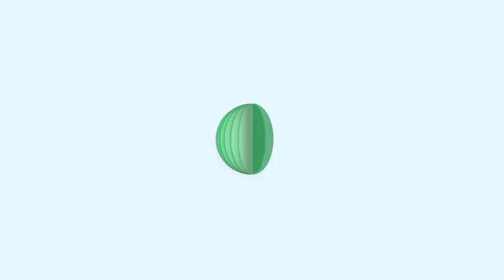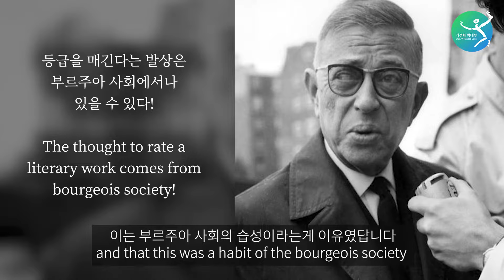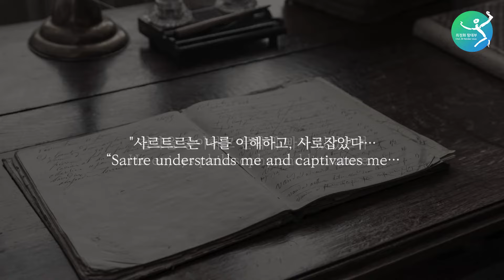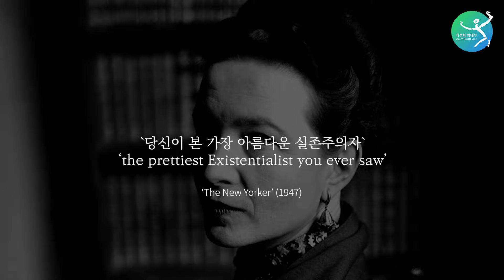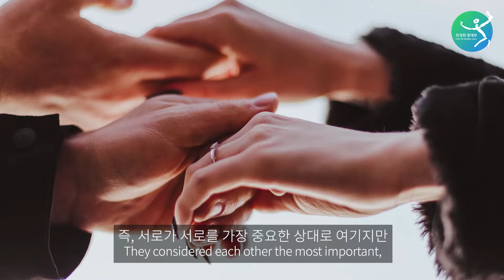자유로운 연인관계 원한 시몬 드 보부아르의 놀라운 실존적(?) 삶! Marriage contract? A look into Sartre & S. de Beauvoir's life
'여성은 태어나는 것이 아니라 만들어진다'는 말, 누가 했는지 아세요?

바로 프랑스의 사상가이자 작가, 20세기 페미니즘의 선구자였던 시몬 드 보부아르였습니다!

귀족 가문의 딸로 태어나 부족할 것 없이 자랐던 시몬 드 보부아르는 어려서부터 명석한 두뇌를 가지고 있었는데요, 소르본 대학에서 운명적으로 평생 동반자가 될 20세기 프랑스 최고의 지성, 장 폴 사르트르를 만났었답니다. 사르트르는 우리 "삶은 탄생과 죽음 사이 선택의 연속이다"라는 명언을 남기기도 했지요.

사르트르에 대한 첫인상은 어땠는지, 사르트르와 관계와 그와 파격적인 '계약 결혼'을 하게 된 이유, 그리고 그 계약 내용은 무엇이었을까요?

또 드 보부아르의 철학과 삶은 어땠는지 같이 알아볼까요?

Do you know who said, "One is not born, but rather becomes, a woman"?

It was one of the most influential 20th-century Western feminists, the French philosopher and writer, Simone de Beauvoir!

Born into a bourgeois Parisian family, she was bright since she was young, and like fate, met philosopher Jean-Paul Sartre at the Sorbonne, who became her lifelong partner.

What was her first impression of Sartre? What was their relationship like, and why did they have a 'contract marriage'? What was in that contract?

Let's find out through the video what her philosophies and her life was like.